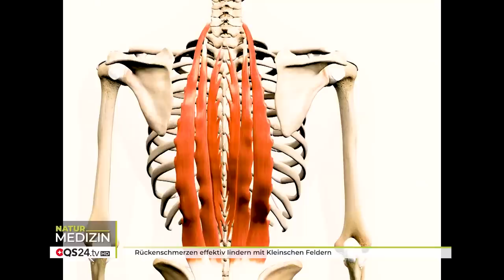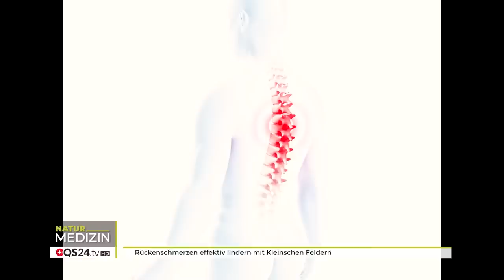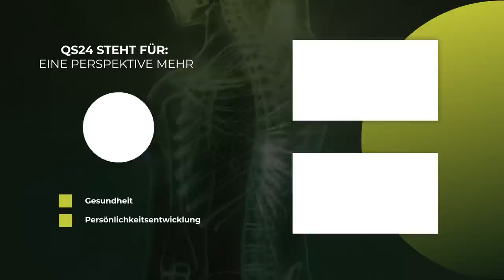Rückenschmerzen effektiv lindern mit Kleinschen Feldern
Rückenschmerzen sind quälend und eine echte Einschränkung der Lebensqualität. Häufig lösen mangelnde Durchblutung, Stress und Bewegungsmangel die Rückenschmerzen aus. Dauerhafte unzureichende Durchblutung kann zu chronischen Rückenschmerzen führen. Die grössten Risiken dafür lauern im Alltag. Eine ungesunde Schlafposition, Fehlsitzhaltungen verstärken häufig Muskelverspannungen und Rückenschmerzen.

Kleinsche Felder sorgen nachweislich für eine bessere Durchblutung der Zellen, wodurch sich die Muskulatur schneller entkrampft und entspannt. Marco Klein von Biorelax beschreibt, wie einfach es ist, mit der Kleinschen-Felder-Technologie Rückenschmerzen einfach, effektiv und auf natürliche Weise zu behandeln. In akuten Fällen ist die Kleinsche-Felder-Therapie sogar Tag und Nacht anwendbar, per Sitz-, Schlafauflage oder mit Pads für unterwegs – natürlich und medikamentenfrei.
Ursache Rückenschmerzen – ernste Erkrankungen

Grundsätzlich gilt die Abklärung durch den Facharzt. Eine Bildgebung ist vor allem auch sinnvoll, um ernsthafte Erkrankungen auszuschließen. Nicht selten erschreckt sich so manch Betroffener bei der Diagnose durch ein Röntgen- oder MRT-Bild. Beispiel: Bandscheibenvorfall – die Bandscheibe allein ist meist nicht der alleinige Grund für Schmerzen oder Taubheitsgefühle. Eingeklemmte Nerven, falsche Bewegungsabläufe, erschlaffte Bauchmuskulatur oder verklebte Faszien belasten Bandscheiben ebenso.
Es ist oft ein Zusammenspiel aus vielen Faktoren plus mangelnder Durchblutung, wodurch Schmerzen in Schulter, im Hals- oder Lendenwirbelbereich entstehen können. In vielen Fällen generieren bildgebende Verfahren die Grundlage für Operationen und trotzdem werden tatsächliche Ursachen für quälende Rückenschmerzen nicht immer gefunden. Grund dafür ist die Komplexität, denn Verspannungen, Verklebungen und einseitige Belastung gehören ebenso zu den Schmerzverursachern.

Rückentherapie über Durchblutung:
Inzwischen leiden 90 Prozent der Betroffenen mit Rückenproblemen an unspezifischen Rückenschmerzen. Die Forschungen zu Gang, Fehlhaltung oder Bewegungsabläufen laufen auf Hochtouren. Die Durchblutung spielt hierbei eine maßgebliche Rolle.
Der Großteil aller Rückenschmerzen wird heute noch überwiegend konservativ behandelt: mit entzündungshemmender Medikamententherapie, stabilisierendem Muskeltraining und manchmal begleitend auch mittels psychosomatische Therapie. Neben Bewegungsmangel begünstigen jedoch auch Stress und Sorgen die Rückenschmerzen. Gefäße ziehen sich bei Stress und falscher Atmung zusammen und die Durchblutung der Zellen wird im gesamten Körper noch schlechter.

Kleinsche Felder bei Rückenschmerzen:
Bei optimaler Durchblutung und Mikrozirkulation werden alle Körperzellen, auch das gesamte Rückengewebe ausreichend mit Sauerstoff und Nährstoffen versorgt. Muskeln entkrampfen so leichter und Faszien verkleben weniger, weil die Mikrozirkulation nicht länger behindert wird. Insofern sollte gerade bei Rückenschmerzen für eine dauerhaft gute Durchblutung gesorgt werden.
Die Kleinschen Felder als sanfte Therapie mit nachgewiesener Durchblutungsförderung durch polymorpher wechsel-magnetischer Wirkweise ermöglichen eine einfache Handhabung. Zum Beispiel nachts mit einer Matrazenauflage, mobilen Pads für unterwegs oder Auflagen für den Computer- und Fernsehsessel – ganz nebenwirkungsfrei.

▬ Produktion ▬▬▬▬▬▬▬▬▬▬▬▬▬▬▬
Eine Produktion von QS24 – Ihr Schweizer

▬ Zu Gast ▬▬▬▬▬▬▬▬▬▬▬▬▬▬▬▬▬
Marco Klein, Gründer Biorelax – KleinMed AG
Moderation: Alexander Glogg
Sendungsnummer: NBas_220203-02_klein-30